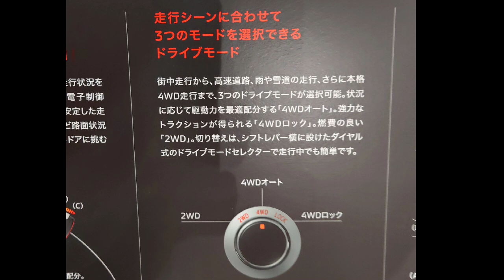（車）三菱の ショールームに 行ってきた